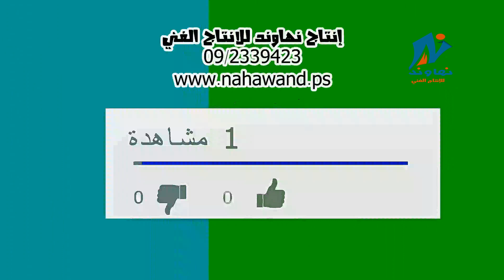دورا - جولة في شوارع دورا : الخليل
دورا - جولة كاميرا نهاوند للإنتاج الفني
تقوم استوديوهات نهاوند بزيارة عدد كبير من القرى والمدن والبلدات الفلسطينية لتصوير جولة في شوارعها وأزقتها .. انتاج نهاوند للإنتاج الفني,نابلس فلسطين .. هاتف  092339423 جوال 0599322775
دورا هي مدينة فلسطينية، ومركز منطقة دورا. تقع في الضفة الغربية التابعة للسلطة الفلسطينية ضمن محافظة الخليل على بعد 7 كم إلى الجنوب الغربي من مدينة الخليل. ترتفع 898م عن سطح البحر. يبلغ عدد سكانها 37,331[4] نسمة. يحدها من الشرق بلدة يطا ‫ومدينة الخليل، من الشمال بلدة إذنا وبلدة تفوح، من الغرب الخط الأخضر أراضي عام 1948 ومن الجنوب بلدة السموع ‫وبلدة الظاهرية
اسم دورا مأخوذ من "دور" وهو اسم كنعاني بمعنى مسكن والاسم القديم لها هو "أدورايم (Adoraim)" بمعنى التلين أو المرتفعين[5]، وفي العهد الروماني ذكرت باسم (Adora) وقد اشتهرت منذ القدم بكرومها وعنبها الذي عرف بـ(الدوري). جذور بلدة دورا عميقة في التاريخ حيث أقام فيها الكنعانيون قبل حوالي (5000) عام؛ فدلت الحفريات في تل بيت مرسم على الحضارة والديانة الكنعانية حيث وجدت لوحات فخارية تدل على ذلك، وفي عام 586 ق.م دمر "نبو خذ نضر الكلداني" بيت مرسم بعد أن قام بتدمير مدينة القدس، احتل الفرس دورا وأجزاء من فلسطين عام (332 ق.م)، أما في العهد الروماني 63 ق.م -636 فقد تم تقسيم البلاد إلى خمس مقاطعات وجعلت دورا عاصمة منطقة "أدوميا"، كذلك في الفترة العثمانية تدل الوثائق على أن دورا ثارت في وجه إبراهيم باشا الذي تمرد على السلطان الشرعي بتحريض وتمويل من فرنسا
حدود المدينة مع قراها
شرقا : مدينة الخليل ومدينة يطا ومخيم الفوار
غربا : الخط الأخضر والجدار العازل
شمالا : بلدة اذنا وبلدة تفوح وبلدة ترقوميا
جنوبا :بلدة الظاهرية وبلدة السموع
تمتد البلدة نفسها من سنجر شرقا إلى وادي نزار غربا ومن واد سود شمالا إلى واد الماجور وخرسا جنوبا وأما امتدادها مع القرى والخرب فهو كبير جدا يصل حتى الخط الأخضر غرباً ومن القرى التي تقع على الخط الغربي قرية طواس، المجد ،دير العسل التحتا, بيت عوا، دير سامت، الكوم، بيت مرسم، البرج
دد السكان[عدل]
سنة التعداد عدد السكان ملاحظة
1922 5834 دورا مع قراها[6]
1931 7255 دورا مع قراها[6]
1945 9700 دورا مع قراها[6]
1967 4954 "دورا" بدون قراها[7]
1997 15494 "دورا" بدون قراها[8]
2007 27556 "دورا" بدون قراها[9]
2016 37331 "دورا" بدون قراها[4]